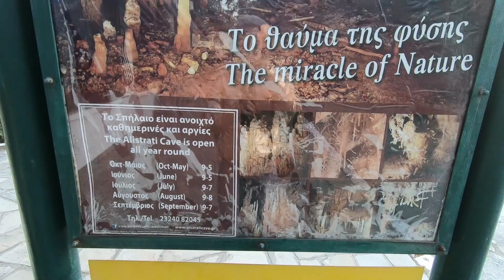Σπήλαιο Αλιστράτης | Alistrati Cave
Το Σπήλαιο της Αλιστράτης είναι ο τελευταίος μας προορισμός σε αυτό το ολοήμερο ταξίδι μας στην Βόρεια Ελλάδα.

Το σπήλαιο της Αλιστράτης θεωρείται ένα από τα μεγαλύτερα και πιο ομορφότερα στην Ελλάδα και την Ευρώπη και είναι το μόνο σπήλαιο που λειτουργεί στη Μακεδονία. Το σπήλαιο ήταν γνωστό στους ντόπιους για πολλά χρόνια, αλλά η Ελληνική Σπηλαιολογική Εταιρεία ενημερώθηκε για την ύπαρξή της μόνο το 1975, αφού η κοινότητα της Αλιστράτης έστειλε σχετικό έγγραφο. Μόνο τότε ξεκίνησε την οργανωμένη εξερεύνηση. Η εξερεύνησή της επιφάνειας φτάνει τα 25.000 τ.μ. και οι σταλαγμίτες και οι σταλακτίτες της είναι μοναδικής ομορφιάς. Το σπήλαιο έχει μεγάλο τουριστικό ενδιαφέρον και συγκεντρώνει περίπου 120.000 επισκέπτες ετησίως.

🇺🇲 English:

Alistrati Cave!! Is our last destination of our big trip in North Greece.

Alistrati cave is considered to be one of the largest and most beautiful ones in Greece and in Europe and is the only cave operating in Macedonia. The cave was known to the locals for many years, but Hellenic Speleological Society was informed about its existence only in 1975 after Alistrati community sent relevant document. It was only then that started its organized exploration. Its explored surface reaches 25.000 sq. m and its stalagmites and stalactites are of unique beauty. The cave is of great touristic interest and gathers approximately 120.000 visitors annually.

🎵 Music Credits🎵